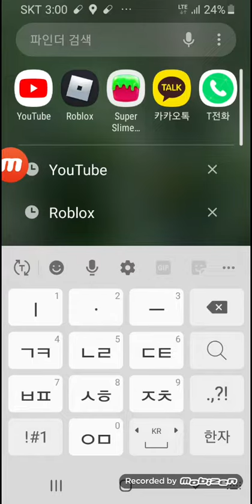입양하세요 스테고&시바견 리뷰